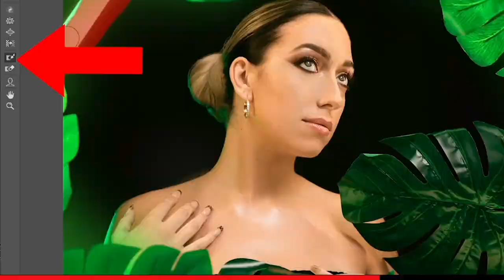PHOTOGRAPHE PRO VS PHOTOGRAPHE AMATEUR IPHONE 13 contre 5DMARK4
▬▬( Détails sur cette vidéo)▬▬
Je tiens à préciser que cette vidéo ne compare pas les qualités d'un téléphone à celui d'un appareil photo. En effet, je reçois beaucoup de messages sur le choix d'un nouvel appareil photo, mais la plupart ont déjà de quoi faire de belles choses. Cette vidéo est donc là pour vous exhorter à ne pas faire les mêmes erreurs que moi c'est-à-dire: toujours penser que l'achat d'un nouvel appareil te fera progresser.